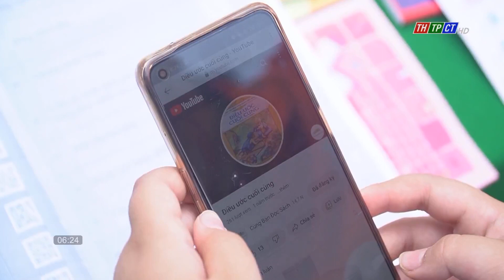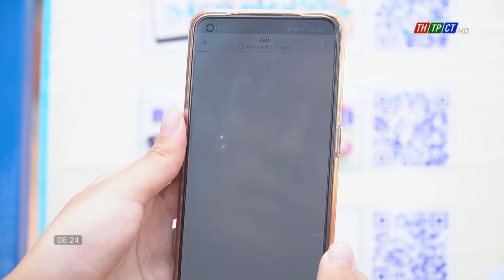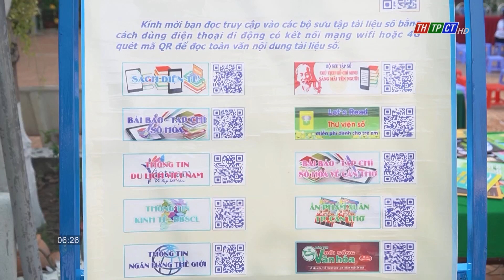Đưa chuyển đổi số đến với học sinh THCS | Cần Thơ TV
Hiện nay, các em học sinh có thể tận dụng những thiết bị di động thông minh để truy cập sách miễn phí ngay tại nhà. Mô hình đọc sách điện tử được triển khai tại trường học là một hoạt động thiết thực.